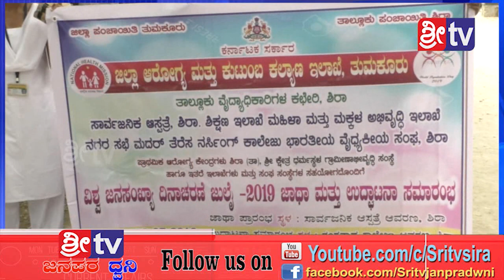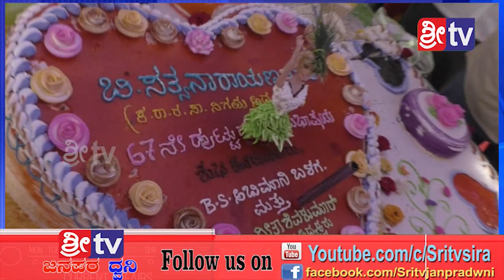Sri tv sira 20-07-2019